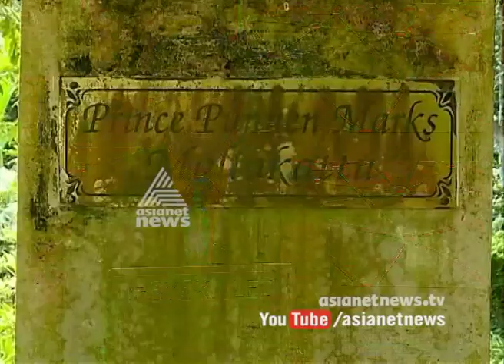High Court orders a treasure hunt at historic Mallakkatt family land